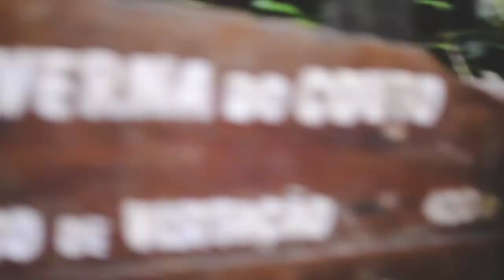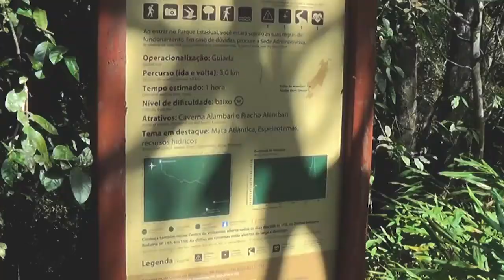PETAR - Paraíso em São Paulo/Brasil (Viagem estudantes Aggêo/Sorocaba-sp)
Viagem ao Parque Estadual Alto Ribeira (PETAR) no sul do estado e São Paulo/Brasil realizada pela Escola Estadual Profº Aggêo Pereira do Amaral.
A região é um dos maiores conglomerado de cavernas do mundo, rica em biodiversidade na mata atlântica e nos veios dentro da terra, as cavernas.